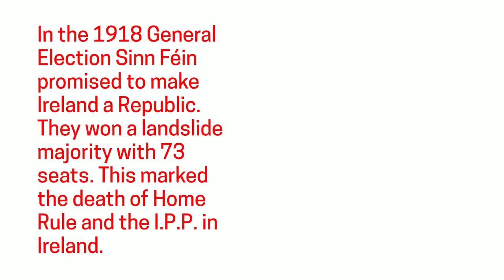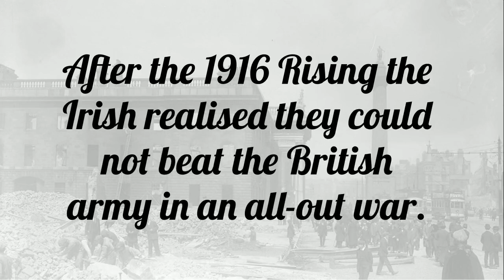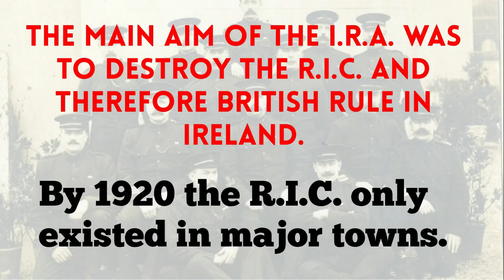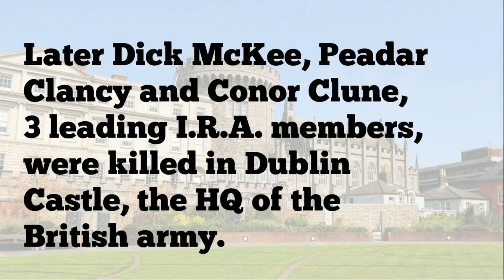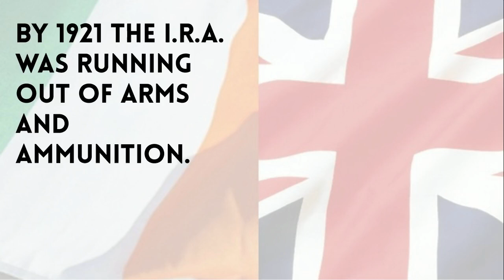The Irish War of Independence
A short video on The War of Independence in Ireland